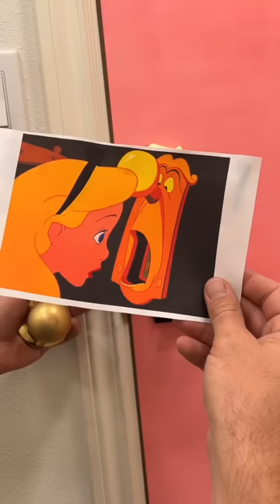Dad makes Living Wonderland Door! 🚪🍄